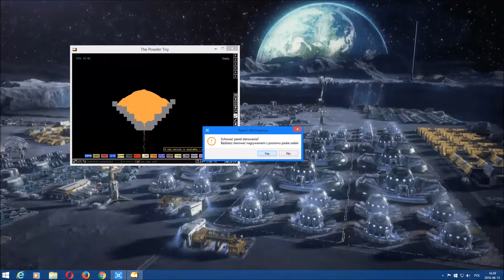The Powder Toy Fireworks